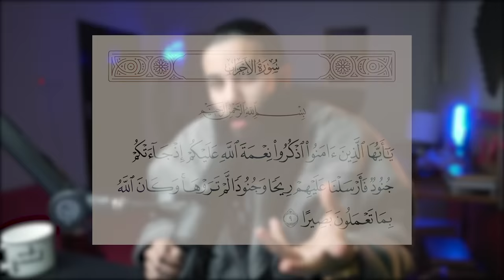كيف كان شكل جبريل وهو على هيئة رجل؟ | معركة الخندق (الجزء الثاني) | أنس آكشن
كتاب سير ابن هشام